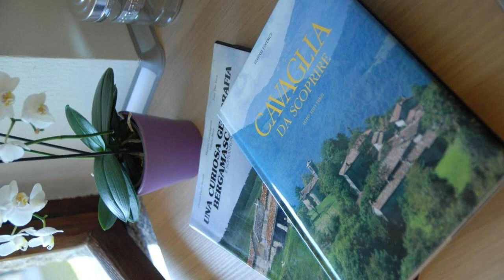Bed & Breakfast Castello Regina, Brembilla, Italy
About Property:
You're eligible for a Genius discount at Bed & Breakfast Castello Regina! To save at this property, all you have to do is sign in.
Featuring an organic vegetable garden and BBQ facilities, the family-run Bed & Breakfast Castello Regina is located in Cavaglia, 40 km from Lake Como and the city of Lecco. The property has views of the valley.
Rooms come with views of the mountains, and some include a private bathroom.
Guests at Castello Regina Bed & Breakfast enjoy a...
Property Type: Hotel
Address: Via Cavaglia 10, 24012 Brembilla, Italy
Searching For
1. Bed & Breakfast Castello Regina - Brembilla - Italy
2. Bed & Breakfast Castello Regina - Brembilla - Italy Address
3. Bed & Breakfast Castello Regina - Brembilla - Italy Rooms
4. Bed & Breakfast Castello Regina - Brembilla - Italy Amenities
5. Bed & Breakfast Castello Regina - Brembilla - Italy Offers and Deals
Audio Credit:
Track Title: Blank Slate
Artist: VYEN